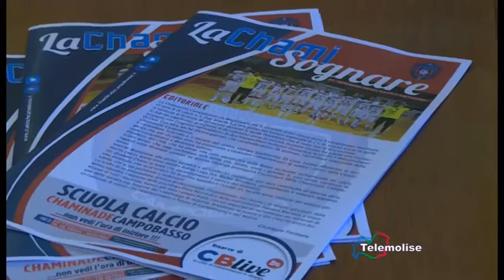Tg Sport - Telemolsie - 07/10/2016